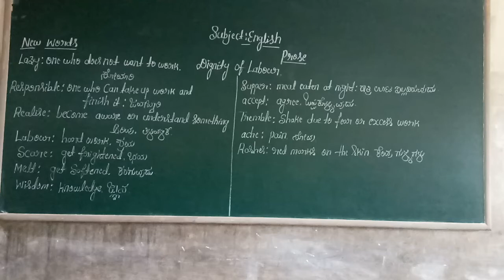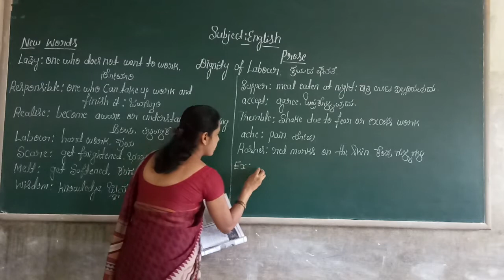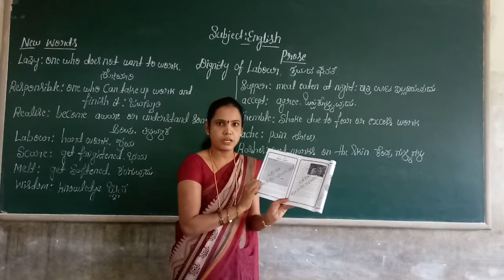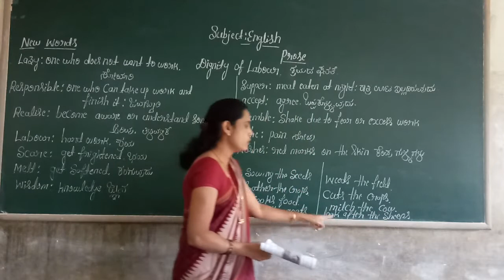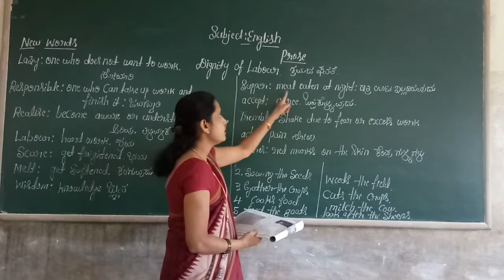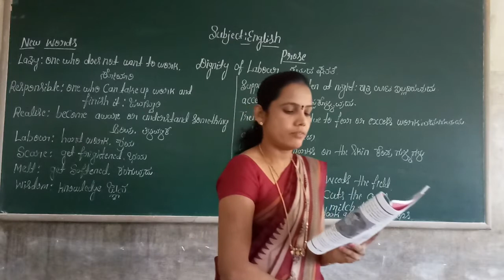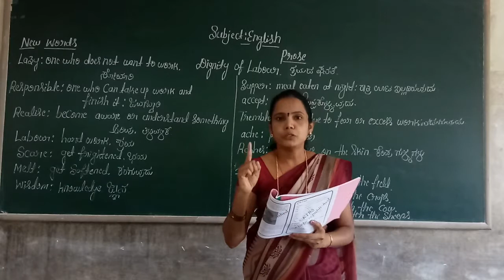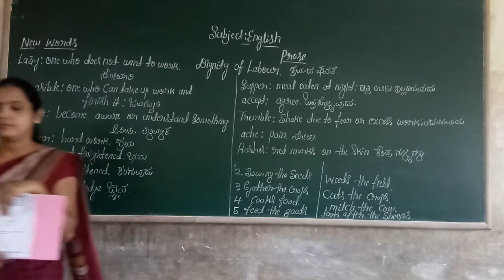5th English Dignity of Labour Part 1 Class by Chandramathi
5th English Dignity of Labour Part 1 Class by Chandramathi